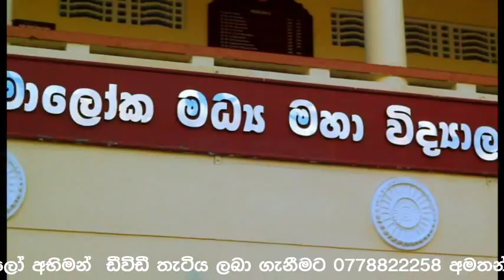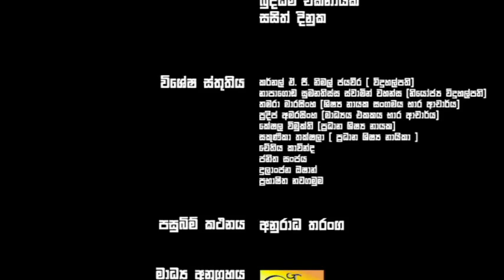" Dhamlo Abiman " Sri Dharmaloka College Documentary